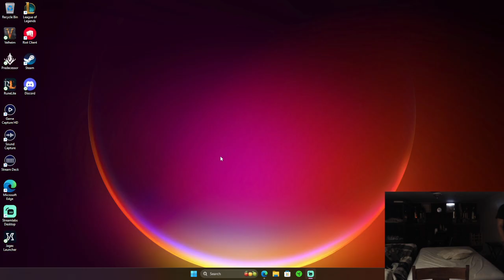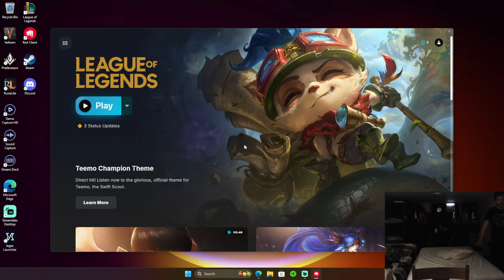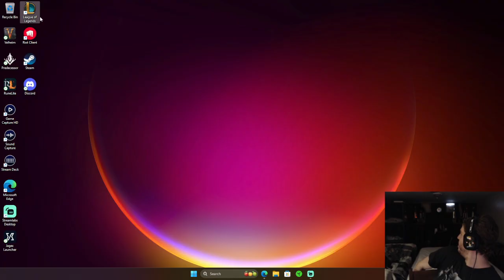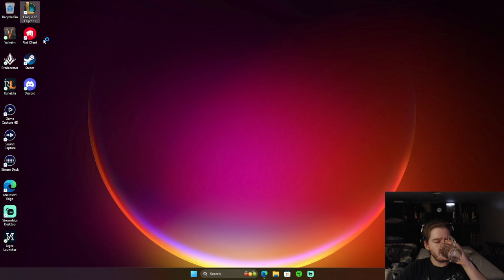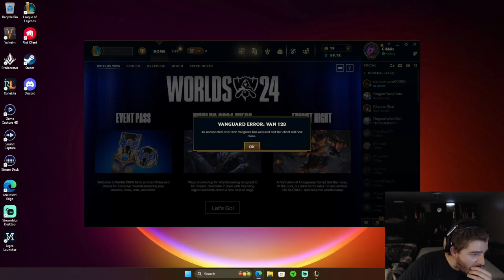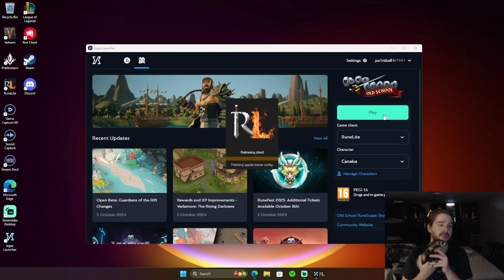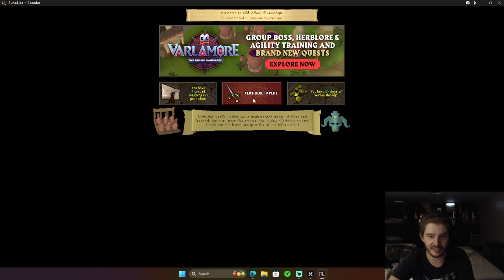Day 3 of Sober October,